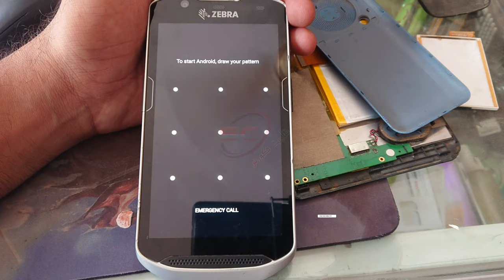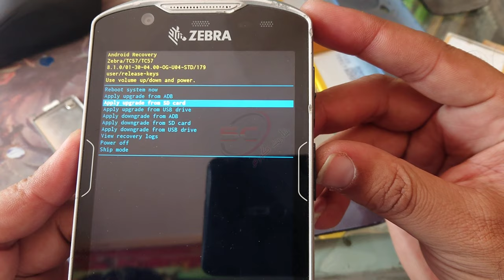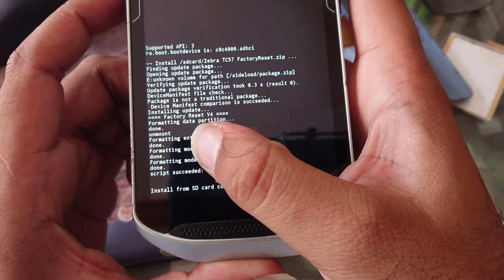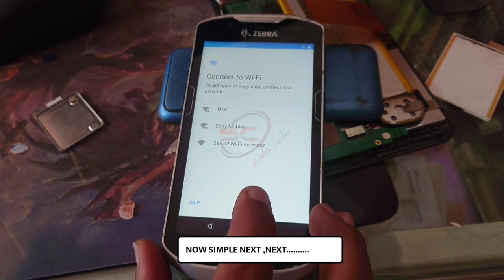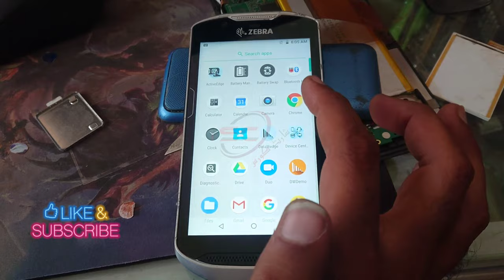How to get to Recovery Hard Reset Zebra TC57,TC56. Delete Pin, Pattern, Password Lock, Admin lock.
WARNING! If you reset your phone All DATA Will Be LOST!!! Before performing a hard reset, make sure you know your Google login and password.